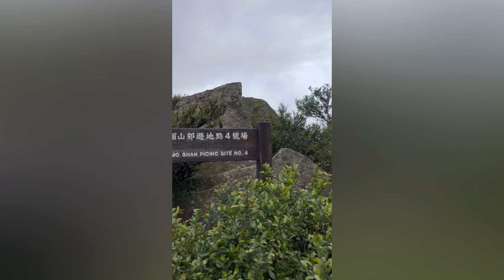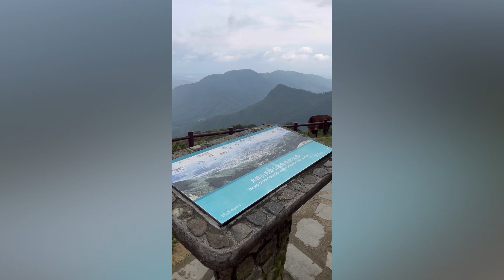Hiking ke Tai Mo Shan pas berkabut